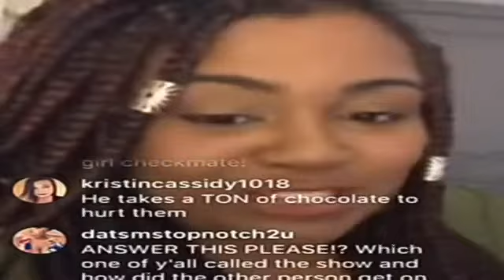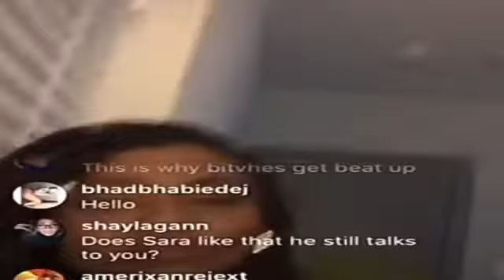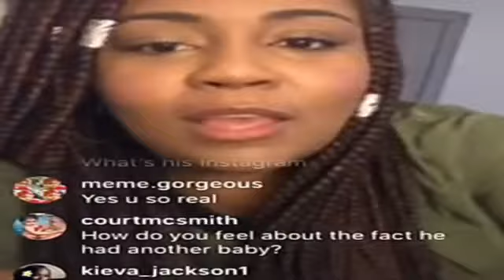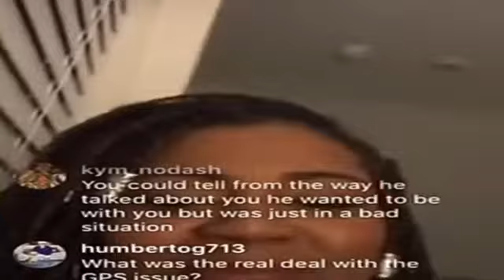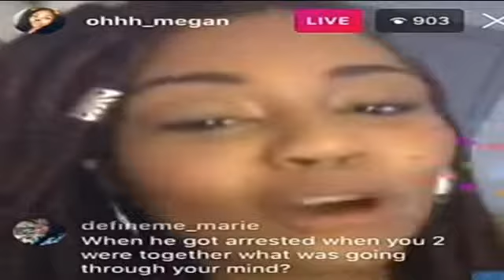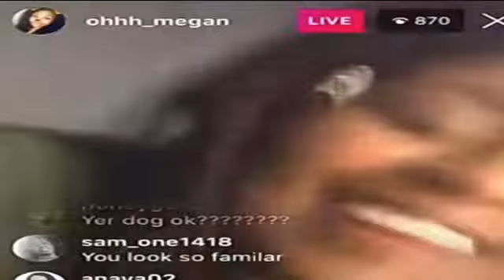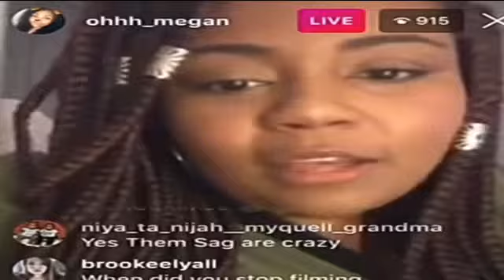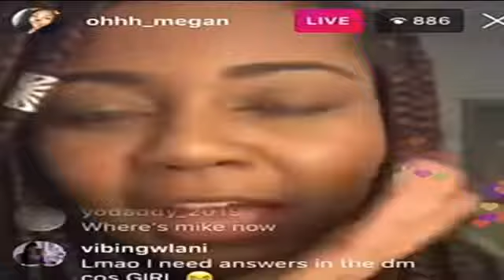Part 2🔥🔥Love After Lock up Meghan Tells Her Side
THANKS FOR JOINING THE ANGEL'S FIRE NEWS! WE APPRECIATE YOU ALL.

*PLEASE TURN ON NOTIFICATIONS FOR SHOUTOUTS*

Category: People, Blogs, and Entertainment